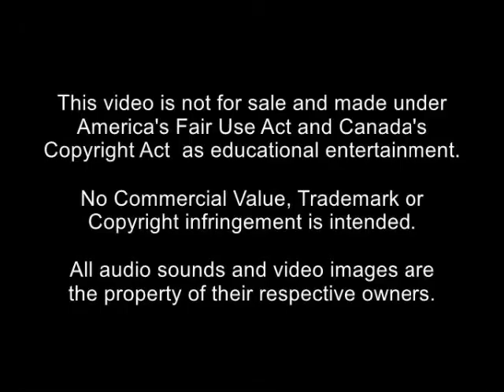Welcome To My World Elvis Aloha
ASK. BELIEVE RECEIVE    Great song.